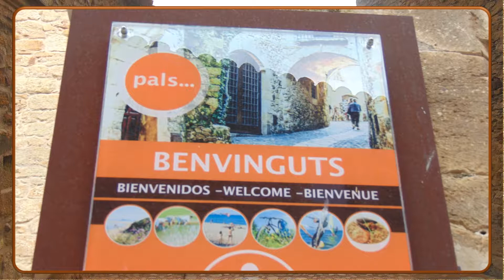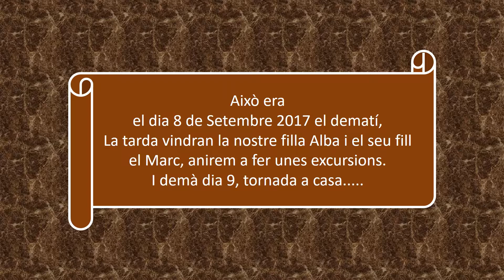5 Costa Brava 17 5º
5º.- Vídeo, tot sobre dos pobles, Pals i Peratallada. a l'interior del baix Empordà, (L'Empordanet)